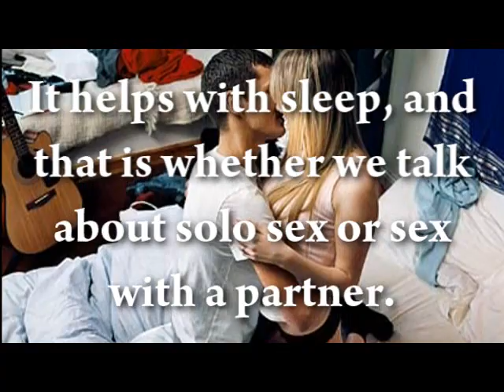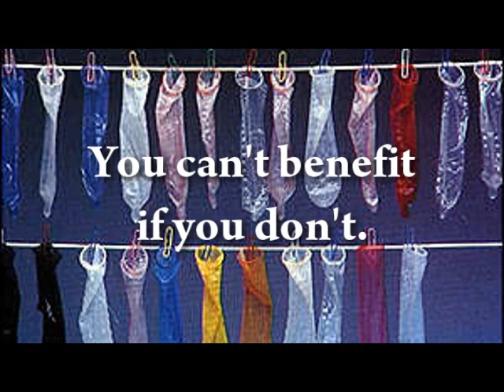Benefits of S.E.X.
Sex is good and good for you according to researchers.